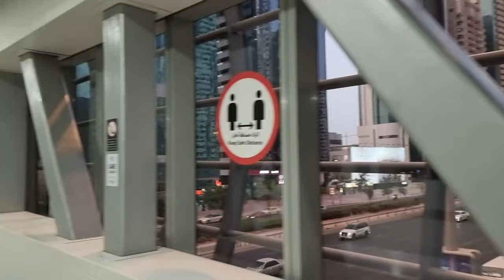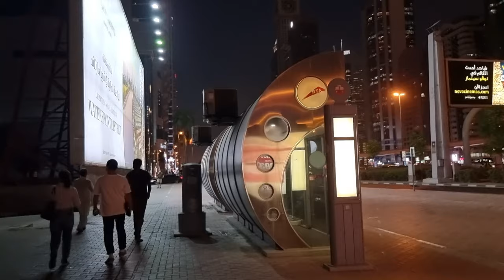Dubai UAE Walk: Explore DIFC from Sheikh Zayed Rd Financial Centre Metro Stn to Emirates Towers